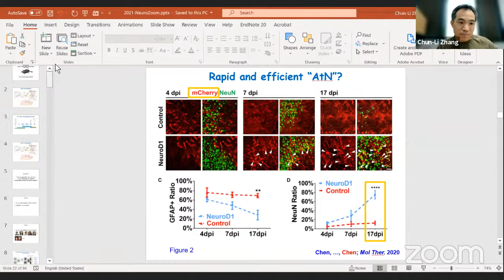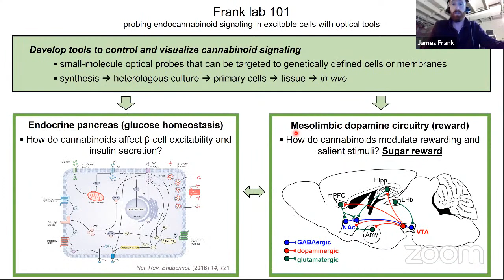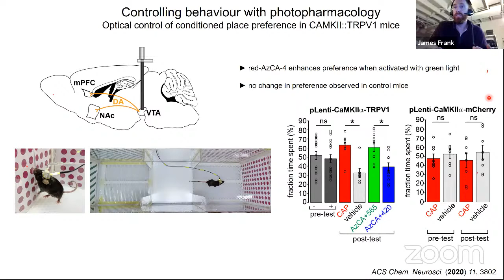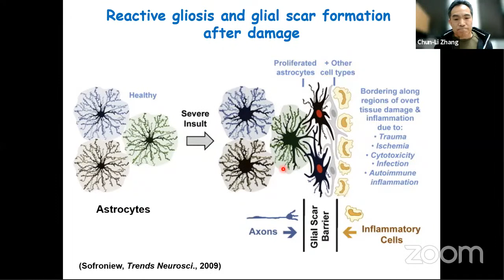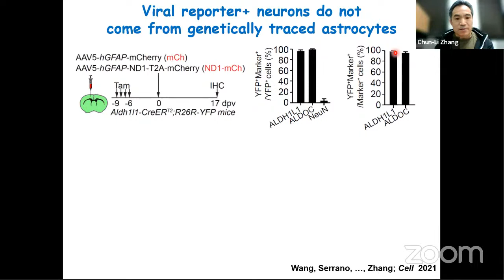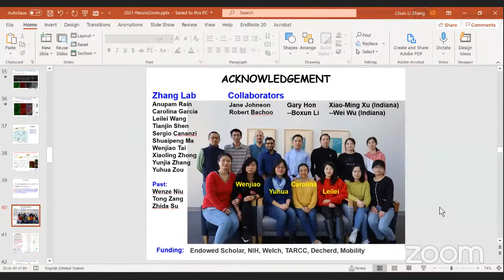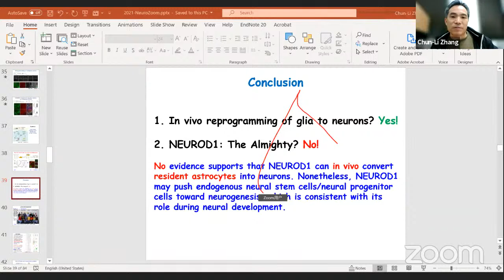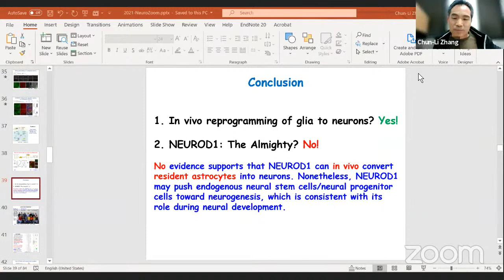Neuro Zoom (10/11/2021) – James Frank (Vollum Institute) and Chun-Li Zhang (UTSW)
Chemical tools for illuminating endocannabinoid signaling heterogeneity in the reward system and revisiting glia reprogramming in vivo